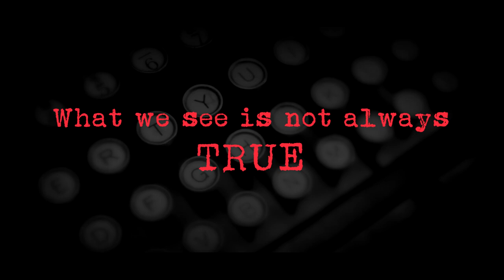TYPEWRITER 2 | Official Trailer | Sougata | Anish | Kaustuv Kali | Releasing - 9th NOVEMBER 18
Presenting the official trailer of "TYPEWRITER 2" directed by Kaustuv Kali. It is a sequel of our first short film TYPEWRITER released in 2016.

Credits :

Film : TYPEWRITER 2
Story & Direction - Kaustuv Kali
Screenplay & Dialogues - Sougata Dutta
Cast - Anish Roy, Sougata Dutta, Atalanta Chowdhury & Others
Cinematography , Edit, Production Design - Kaustuv Kali
Associate Director - Sougata Dutta
Art Direction - Rounak Mandal
Associate Producer -  Shokher Cinema Production